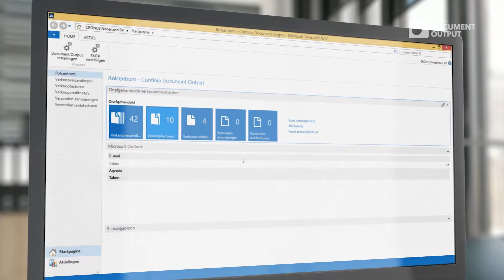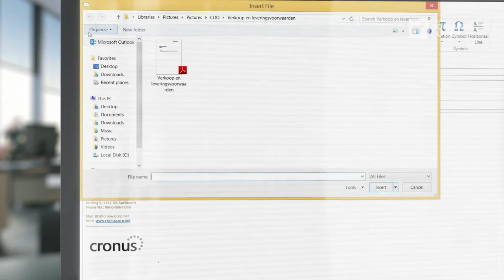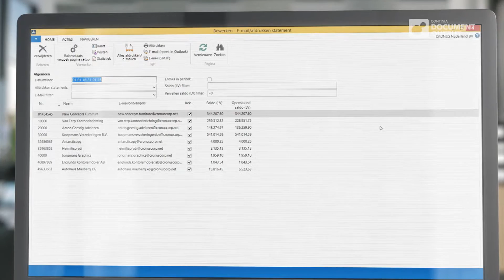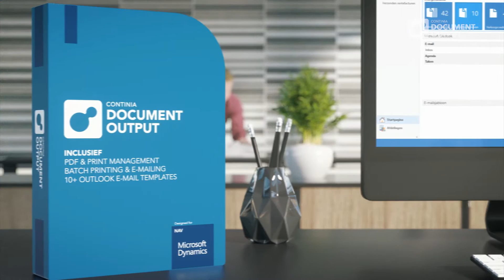Continia Document Output voor Dynamics NAV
Verspil geen tijd aan het handmatig verzenden van rapporten van Microsoft Dynamics NAV aan uw klanten en andere externe relaties. Continia Document Output automatiseert dit proces, terwijl het het ook mogelijk maakt om e-mails te ontwerpen met precies dezelfde informatie en het design dat u wilt!

Offertes, orderbevestigingen, verkoopfacturen, herinneringen, memo’s financiële kosten, aanmaningen, en nog veel meer kan in PDF-formaat gestuurd worden en in bijlage aan e-mails – en dit alles slechts in een paar klikken of volautomatisch!